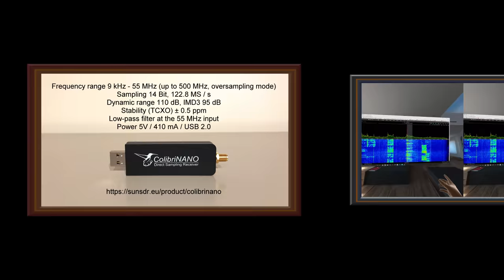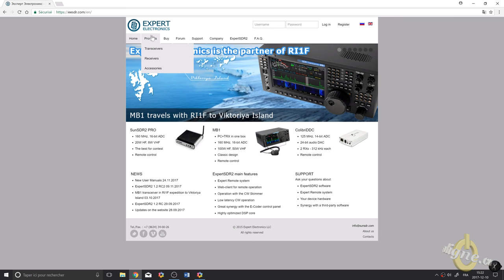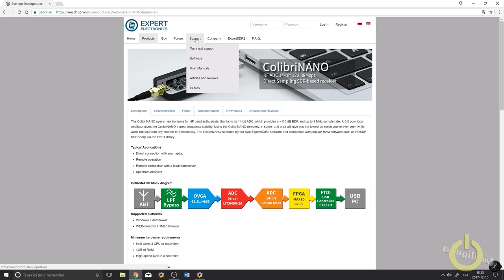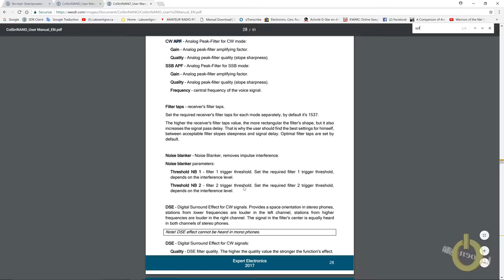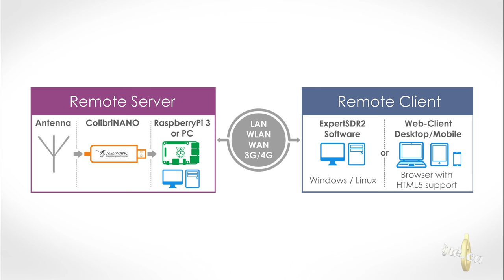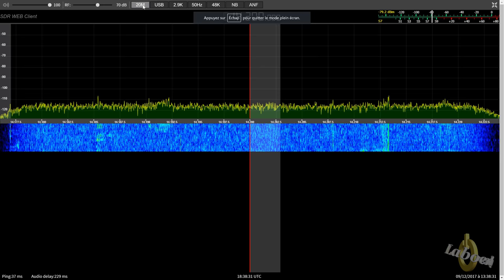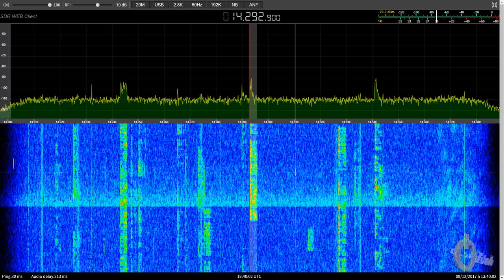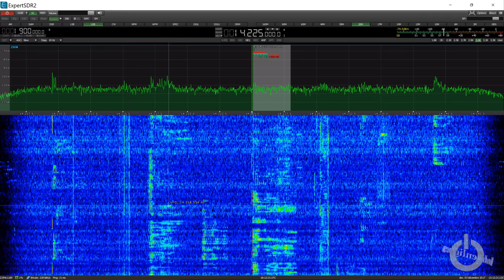Évaluation du récepteur SDR ColibriNANO (French version)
Ceci est une revue complète du récepteur SDR HF ColibriNANO de Experts Electronics. Cet unité peut être utilisé sur un serveur distant avec un Raspberry Pi 3. Regardez la vidéo pour une démonstration complète.

Pour plus d'informations sur ce produit, vous pouvez visiter les sites Web ci-dessous.

Vous pouvez également l'essayer sur mon serveur Raspberry Pi 3 en utilisant un navigateur Web sur n'importe quelle plateforme (HTML5) via le lien ci-dessous. S'il vous plaît, soyez patient, car c'est seulement un utilisateur à la fois. Gardez à l'esprit que si vous n'avez pas de réception, j'utilise peut-être mon antenne et l'unité est mis à la terre, tentez votre chance un peu plus tard.

73
Pascal VA2PV